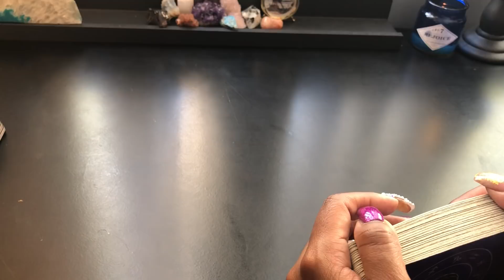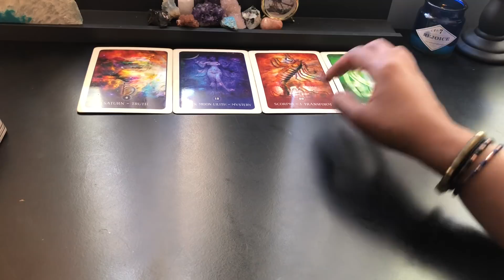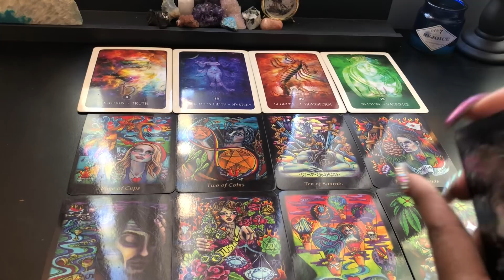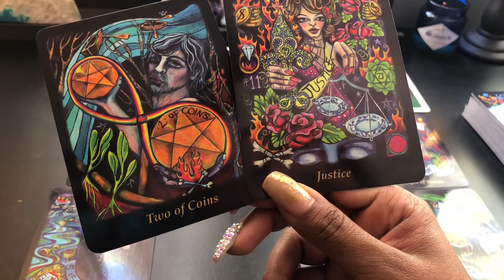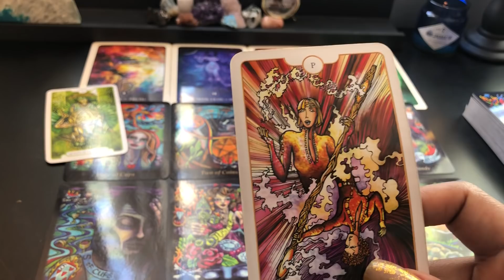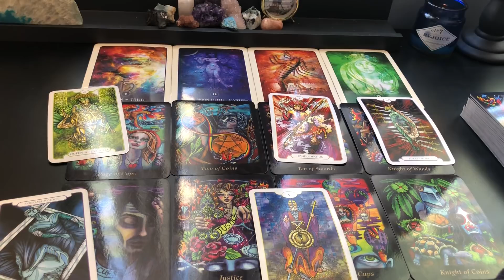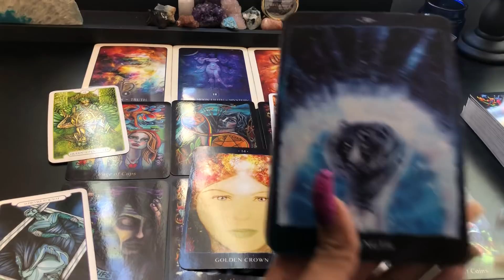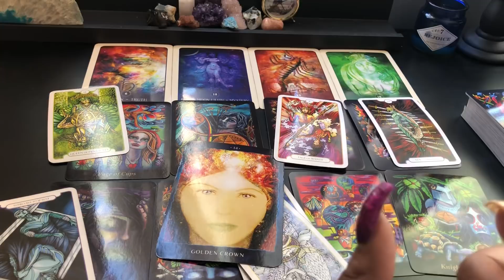SAGITTARIUS ♐️ “Unexpected communication💌Remember ‘congratulations, you played yourself’ ⁉️”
F*ck the sign, if the title speaks to you, this is for you.
General message -- Sun, Moon, ASC/DSC, Venus, Mars, Nodes. Some messages may or may not resonate with everyone. Take what applies and leave what doesn't. Check all signs in your chart for additional info.

***May even be for one person, as long as that person gets the message! These readings are based on fluid, collective energy but may be past, present or future; scenario roles can vary. One single incident or shift in perspective can change the outcome of what is shown. In no way should you use tarot over your own discernment. KR XYZ holds no legal responsibility for decisions made based off of any reading.